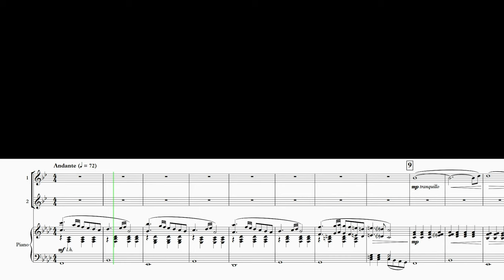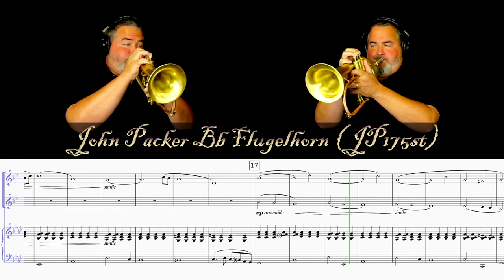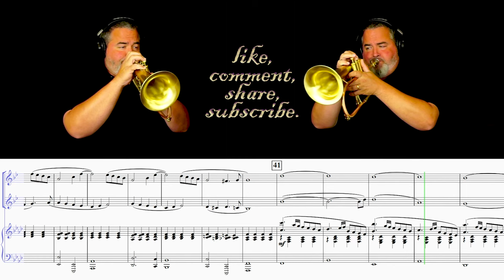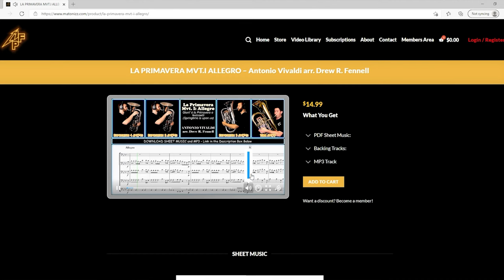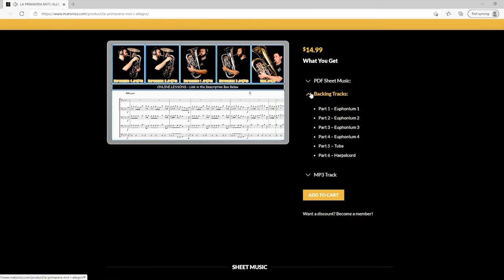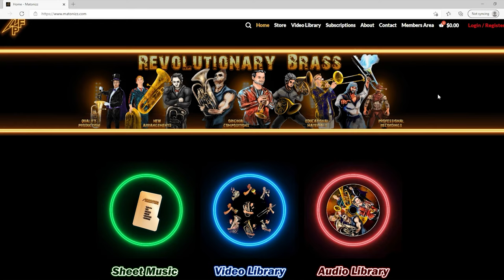GIULIO CACCINI "Ave Maria"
Here is the quiet and introspective “Ave Maria” by Italian composer, Giulio Caccini.  There is some question as to the origin of the piece.  It seems it was “discovered” by Russian, Vladimir Vavilov in 1970 and original sheet music showed it to be composed by “Anonymous.”  Whether he composed it and did not want credit or discovered and arranged the piece which was subsequently attributed to Caccini is unclear.  What is clear is that the very simple piece is quite beautiful.

KEYBOARD:
Birutè Stundžiaitè

SOUND ENGINEER:
Dmitry Babkin

TRUMPET, CORNET, FLUGELHORN, FRENCH HORN, TENOR HORN, BARITONE, TROMBONE, BASS TROMBONE, EUPHONIUM, TUBA, CACCINI, AVE MARIA, VAVILOV